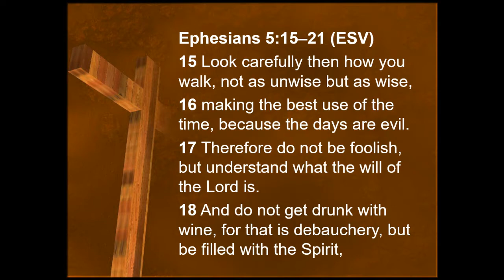Singing to One Another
Wishing You and Yours a Spirit-Filled Christmas
Ephesians 5:15-21